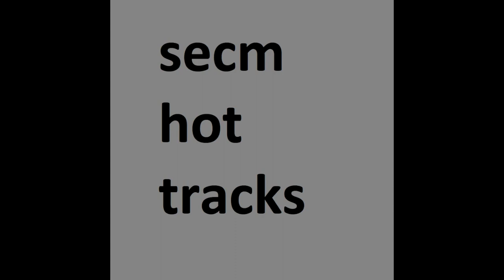Heavy Rain.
cooked up this bad boy at 350 degrees